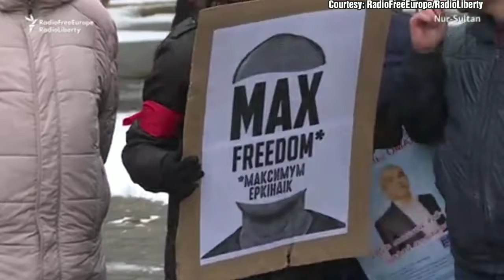News Digest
Several hundred far-right activists and Orthodox Church members clashed with police in the Georgian capital on November 8 as they tried to block the premier of a Swedish-Georgian gay-themed film amid a heavy security measures. Some tried to force their way into the Amirani cinema but were held back by riot police who cordoned off the premises. One young woman trying to go watch the movie was hit by a stone and taken away in an ambulance. 12 have been arrested. The movie, "And Then We Danced" -- Sweden's official Oscar submission in the best international feature film category -- is a love story about two male dancers in Georgia's national ballet ensemble. Georgia's Orthodox Church has denounced it as an "affront to the traditional Georgian values."

Demonstrators gathered in two Kazakh cities on November 9 to call for freedom for political prisoners, a parliamentary republic, and fair elections. One of the rallies, in the capital, Nur-Sultan, was a sanctioned protest, while the second demonstration, in Almaty, was an unauthorized event. Police monitored the unsanctioned demonstration organized by activists from the civic movement Oyan, Qazaqstan (Wake Up, Kazakhstan), but did not intervene. Dozens of activists from the Respublika group gathered at a central park in the capital demonstrating for an end to the authoritarian presidential system, in which Kazakhstan's longtime ruler, Nursultan Nazarbaev, abruptly resigned in March and named Qasym-Zhomart Toqaev his successor. Subsequent presidential elections on June 9, in which Toqaev was declared the winner, fell short of democratic standards according to international observers~RFE/RL